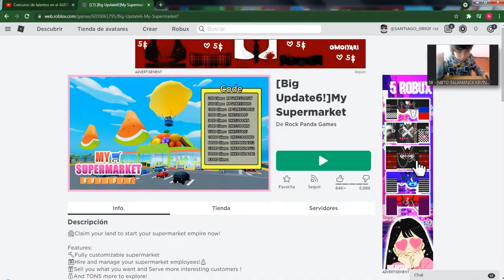Conseguimos nuevos estantes y nuevos niveles ampliando nustro supermercado en ROBLOX MY SUPERMARKET